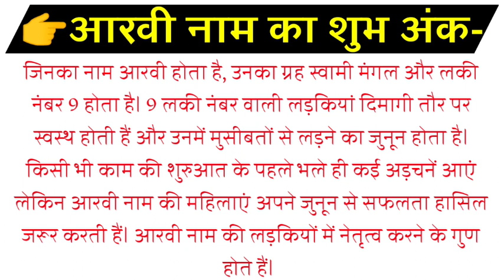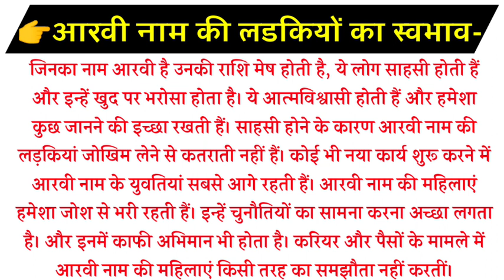Aaravi Naam ki Ladkiyan kaisi hoti hai | Aaravi Naam ka mtlb | आरवी नाम की लड़कियां जरूर देखें...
Hello
friends
Welcome to